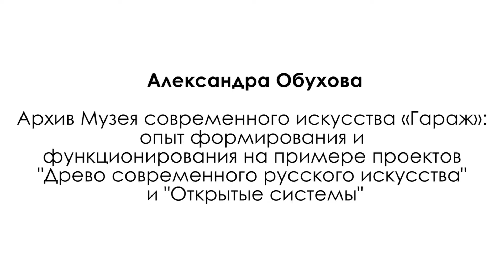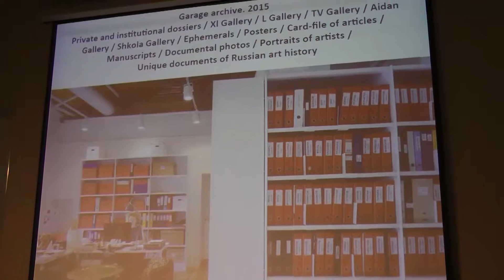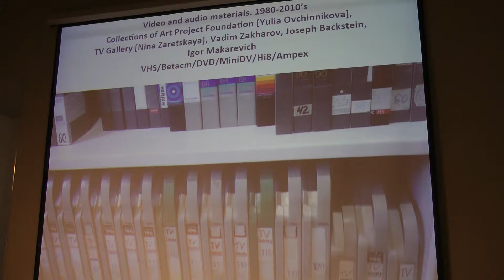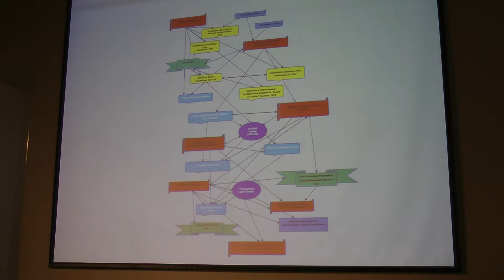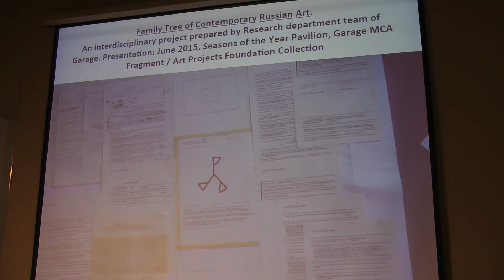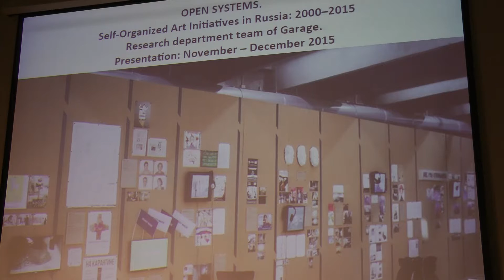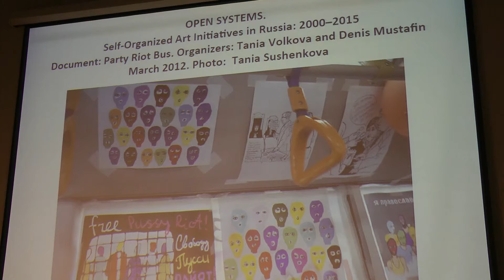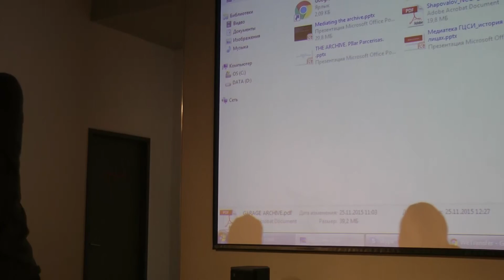Александра Обухова: «Архив Музея современного искусства «Гараж»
Отрывок конференции "Специфика формирования архивов в области современного искусства: российский и международный опыт" 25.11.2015